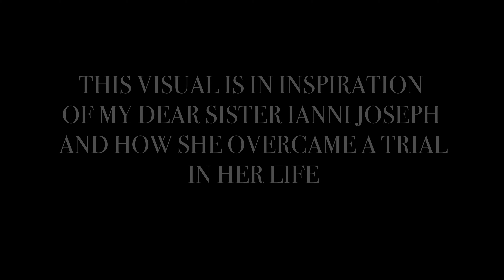23 - By Red Rocks Worship | Visual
From Sister to sister, I first fell in love with this song back in 2018. It's unreal I had the opportunity to bring how it spoke to me to life. May you be encouraged TO GO AFTER IT. No matter what :)...more content to come (old and new!)

Business

Come Alive Parties & Events is a faith based initiative providing a healthy, positive environment for young and seasoned adults to have a good time to eat, dance, and socialize.